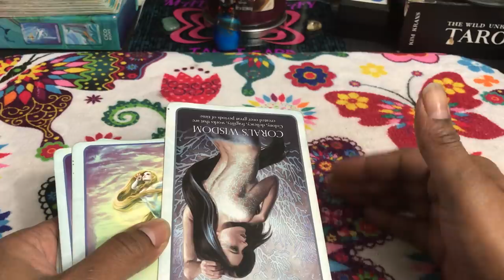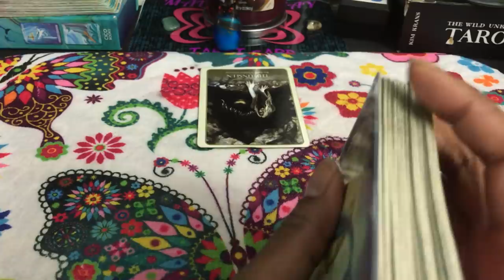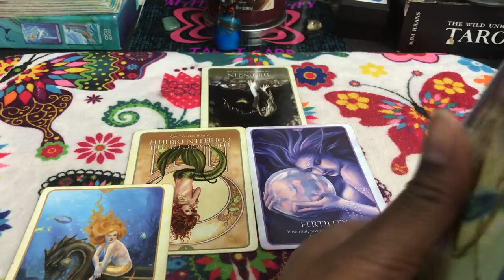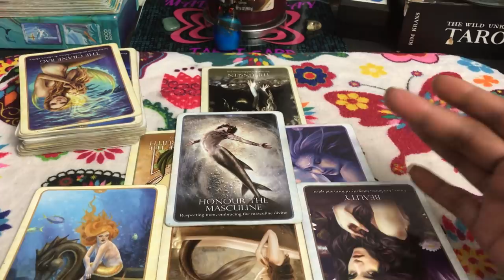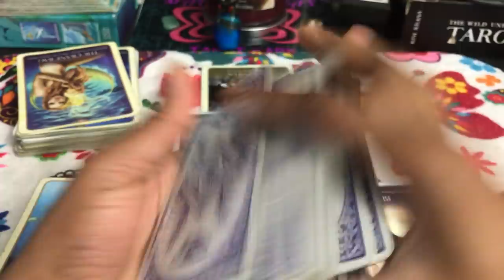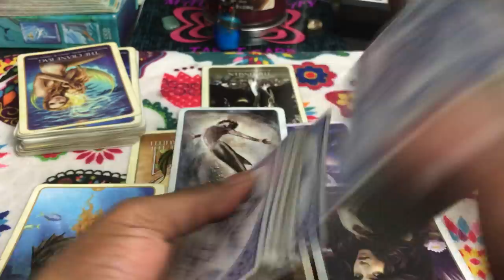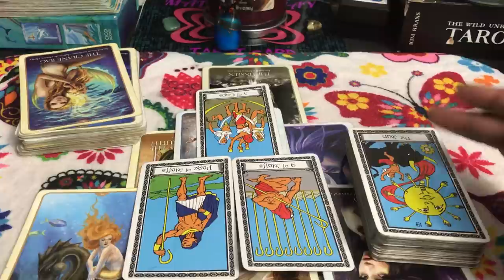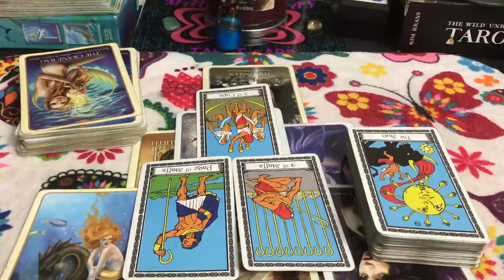🦋 (TIMELESS)) Libra love reading, Prego by the ex, OMG. 11/6-13 TAROT TAROT